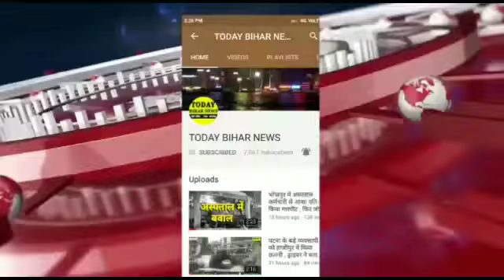पॉलीथिन हटाओ , पर्यावरण बचाओं नारों के साथ ही दौड़ पड़ा बेगूसराय , जश्न ये जिंदगी के ...